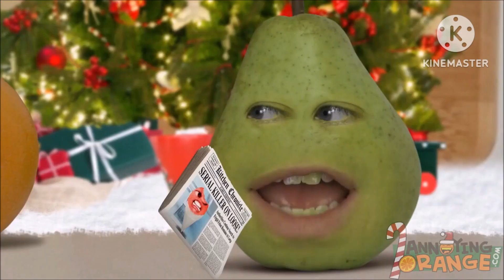The Annoying Orange - Frosty The Snowcone Song, But It Gradually Gets Slower And Lower Pitched 2024.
This Video Was Getting Slower And Lower Pitched Just For Today On 2024